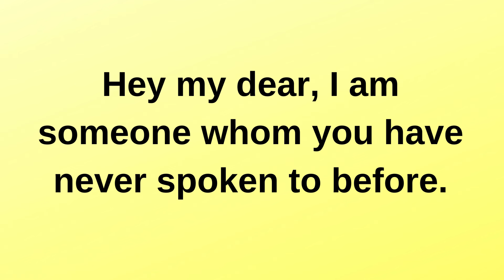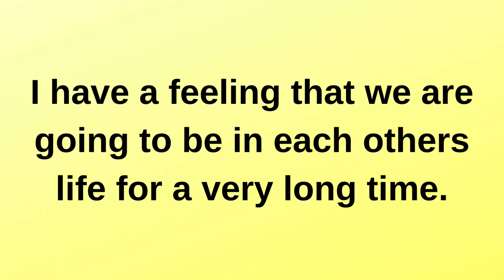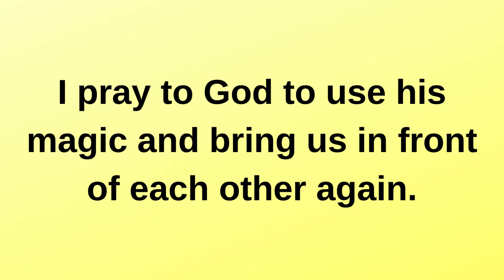I saw you recently and felt an instant connection.. current thoughts and feelings heartfelt messages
I saw you recently and felt an instant connection.. | current thoughts and feelings  • love messages | heartfelt messages
twinflames reading
Twinflames reading
Twinflames messages

love confessions
crush confessions
love proposal
i love you
love messages
short video
shorts video
reels video
soulmate
twinflame
crush
boyfriend
girlfriend
wife
husband
tarot
tarot reading
love reading
current feelings of your crush
current feeling
unki current feelings today
twin flame
soulmate
dm
masculine